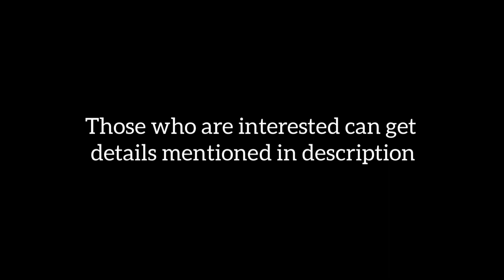FREE ONLINE CLASSES | GOLDEN OPPORTUNITY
===Details===
Name: Abdullah Bin Nofal